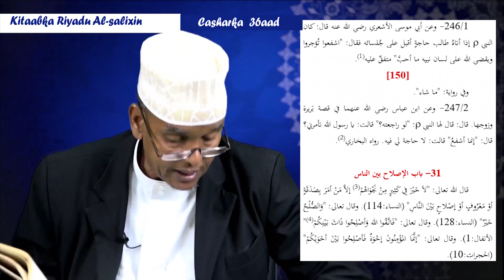Kitaab | Riyaadul Saalixiin | Casharka 36aad | Sh Maxamed Ismaaciil